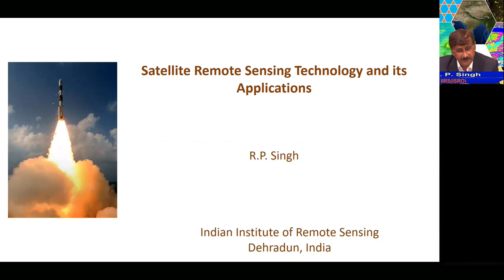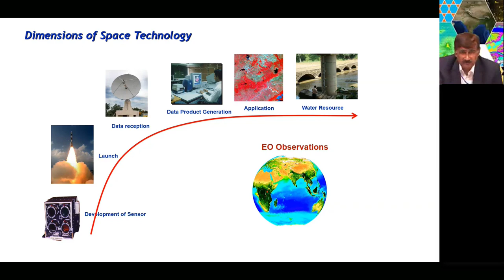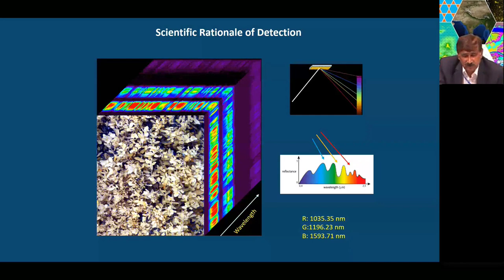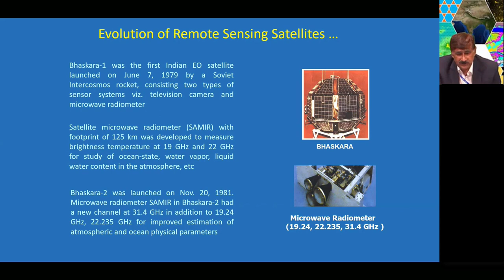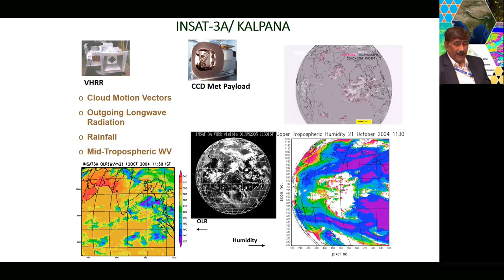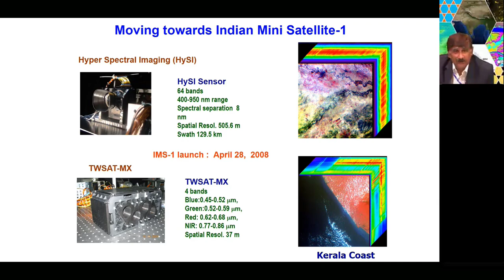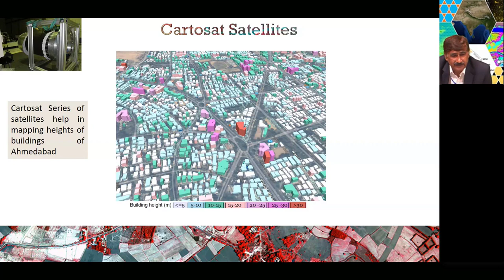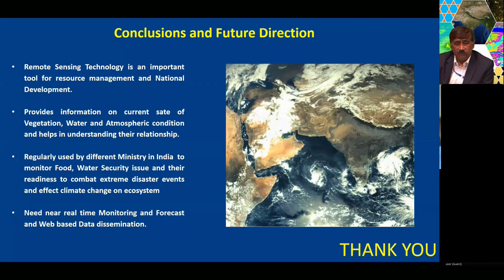Satellite Remote Sensing technology and its Applications by Dr. R. P. SINGH Director, IIRS